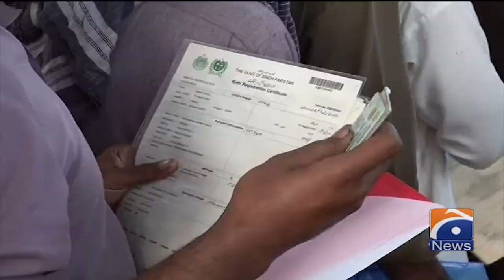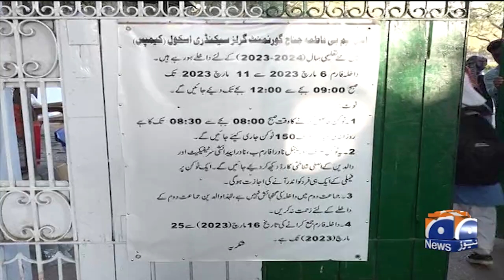Schools run by Zindagi Trust are popular among the public - Shehzad Roy | Geo News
Schools run by ZindagiTrust are popular among the public - ShehzadRoy | Geo News
زندگی ٹرسٹ کے تحت چلنے والے اسکول عوام میں مقبول